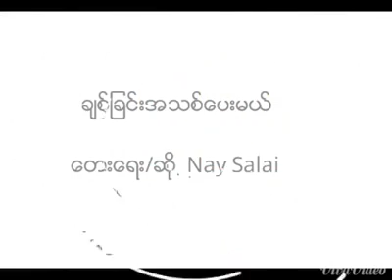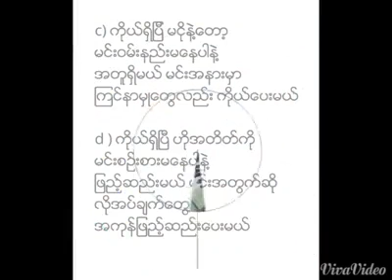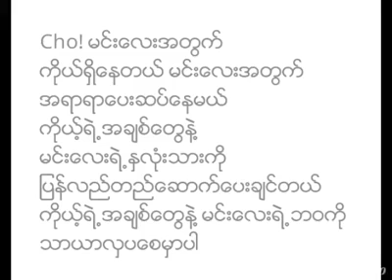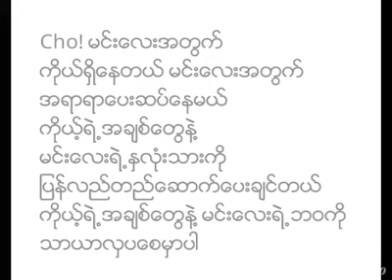Chit Chin thit pay mal by Nay Salai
Myanmar new song 2015